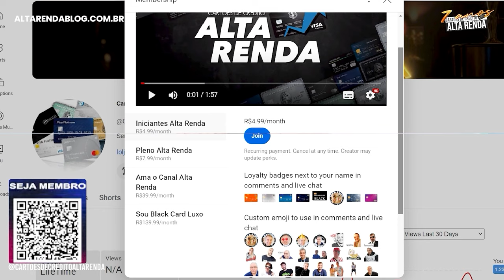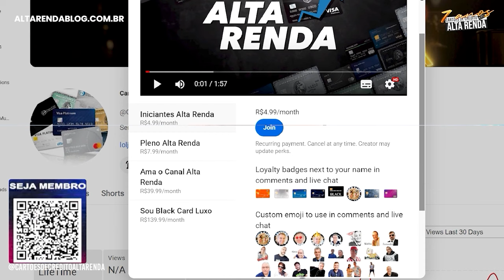💳CONHEÇA AS DUAS SALAS W LOUNGE EM RECIFE! TUDO DE GRAÇA COM SEU CARTÃO DE CRÉDITO, DE GRAÇA MESMO.